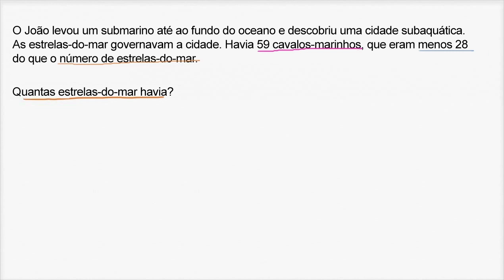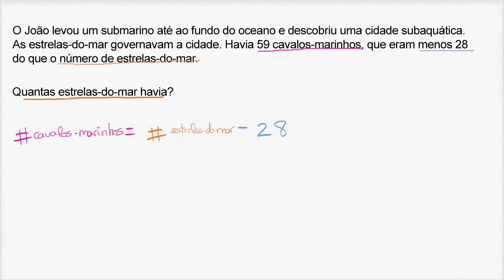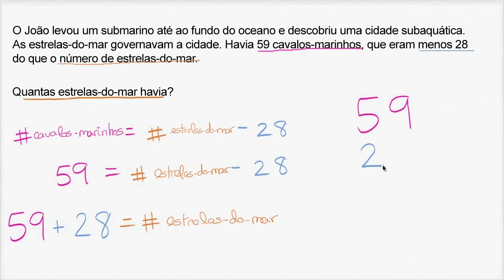Estrelas-do-mar governantes - Khan Academy em português (1º ano)